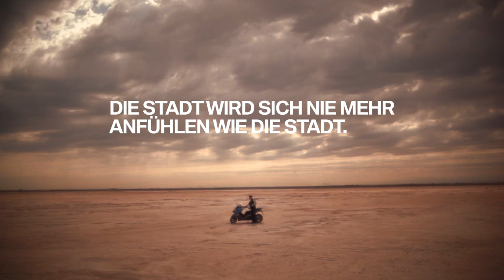BMW Maxi-Scooter - TV- und Kinospot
TV- und Kinospot von BMW Motorrad im Rahmen der integrierten Kampagne zur Markteinführung der neuen BMW Maxi-Scooter C 600 Sport und C 650 GT.